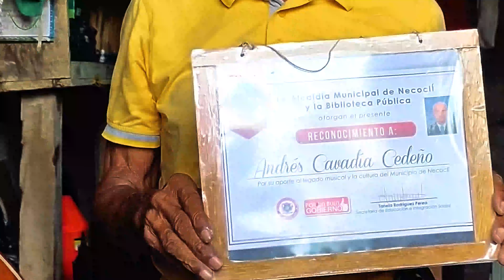Andres Cavadía Luthier - Historias de Necoclí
Participantes del laboratorio Escucha la Luz Necoclí, hablan con Andres Cavadía, luthier y músico reconocido. La realización de las capturas y la entrevista estuvo a cargo de los participantes:
Lina Marcela Medellin, Miguel Angel Camacho y Angel Camacho.
Necoclí, Antioquia
Mayo 2021